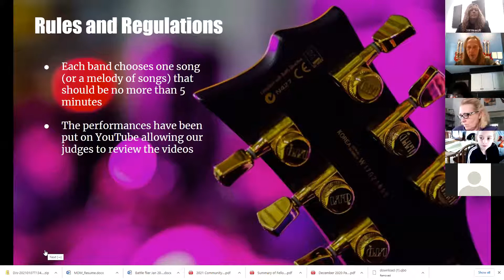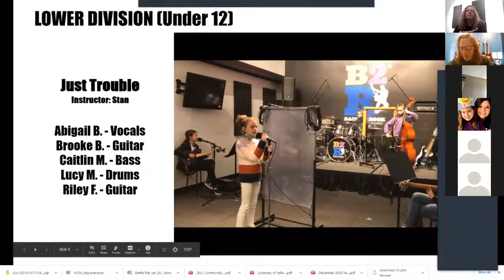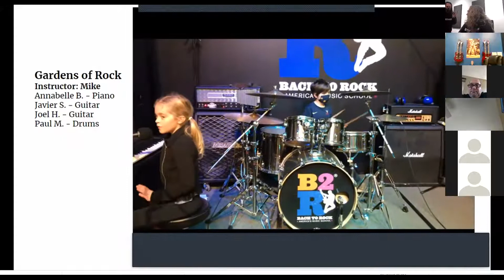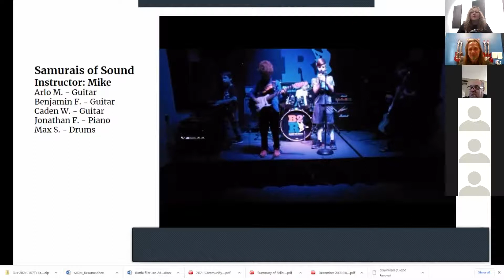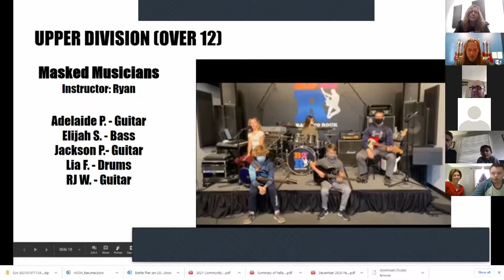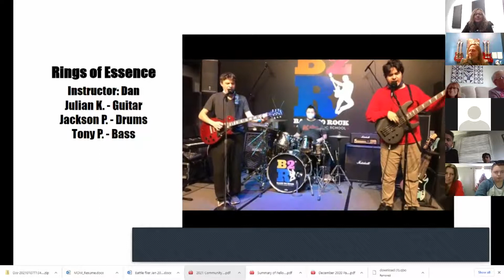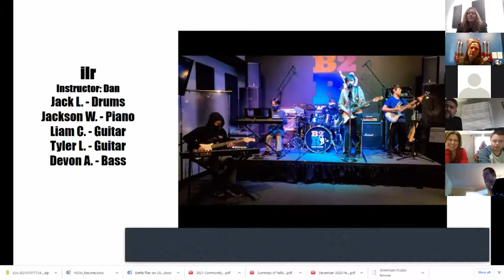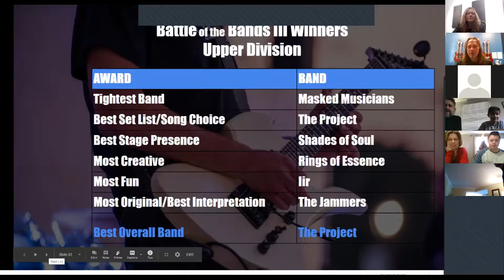Battle of the Bands III Awards Ceremony 1.9.2021